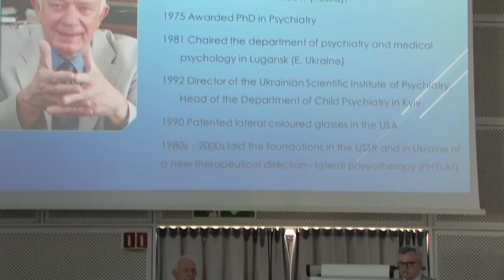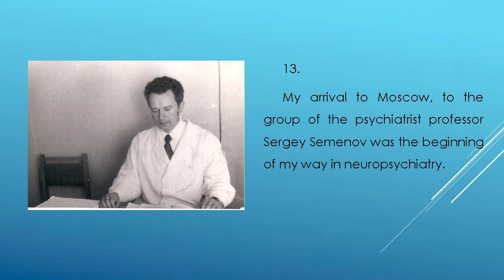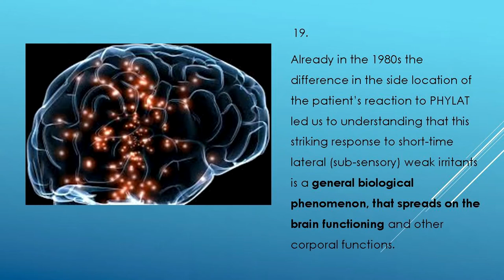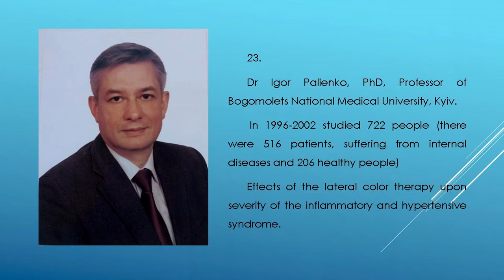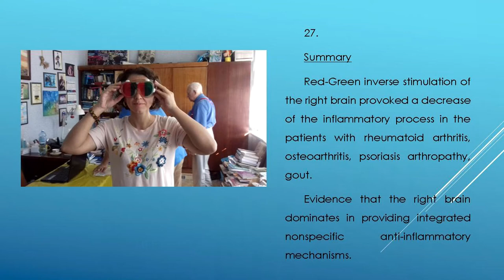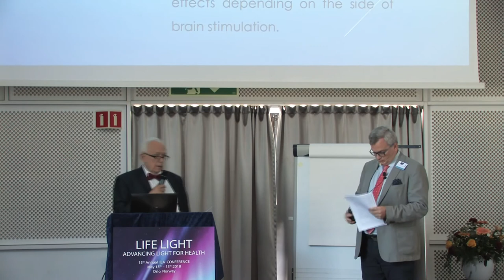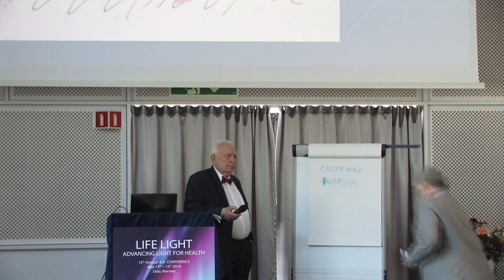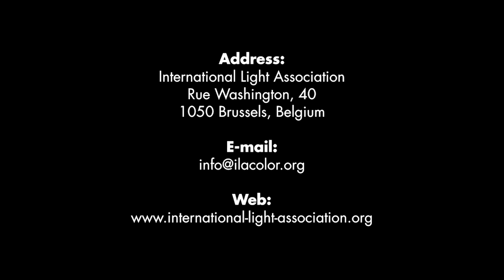ILA 2018 - Anatoly P. Chuprikov - Lateral Light Therapy as a Soft Way of Reformatting the Psyche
Presentation given by Professor Anatoly P. Chuprikov at the International Light Association 2018 Conference, in Oslo, Norway.

Lateral Light Therapy as a Soft Way of Reformatting the Psyche

The need of people to contemplate this or that color accompanies the whole history of humankind. Today, this is reflected in the choice of the color for premises, tools, clothes, and finally, make-ups. One can give many examples of how already for several centuries people have been trying to influence the prevailing mood or motives of thinking by the use of colored glasses.

Our enthusiasm for lateral light therapy was preceded by the use of lateral sub-sensory short-term electrostimulation in the treatment of psychiatric disorders, mainly psychoses. Currently this is called iDCS, although in our invention dating from 1977 there are features that are still not used in today's iDCS options. It was the results of lateral electrostimulation that showed significant shifts in the leading emotionality when the stimulation of left and right hemisphere changes. However, lateral electrostimulation did not satisfy us, because its effects sometimes resembled the effects of neuro-surgical intervention: they were long-lasting and stable. In subsequent years, we began to resort to stimuli of a different modality, in particular, to lateral audio-hypnosis. In this way gradually I and my fellow students came up to attempts to use lateral light therapy in the treatment of neuroses, the so-called borderline mental disorders. This happened in 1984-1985 in Lugansk at the Department of Psychiatry and Medical Psychology, which I then headed.

Then it turned out that light-color can also directly change interhemispheric relations, creating corresponding dominants in the visual areas of the brain. In this case, electromagnetic emission of the optical range is used - light with wavelengths from 320nm to 760nm. The long-wave range (red, orange, yellow) is able to create a restorative, optimizing, invigorating, amusing effects while stimulating the left hemisphere The short-wave range (green, blue, violet), while stimulating the right hemisphere, creates another psychotropic effects: relaxation, calming, depression to the point of sadness. When the place of stimulation changes, the result changes to the opposite. In this way effects of the lateral glasses depend on the lateralization of the emotionogenic zones of the brain, which is a reflection of the general biological consistent pattern. This kind of therapeutic manipulation has a less traumatic effect than electrostimulation, and therefore it took a firm place in the practice of light therapists.

I am glad that after many years of oblivion, the experts who develop this area of science and practice have revealed themselves in the West.

Lateral Light Therapy is a novel method of light therapy based on the application of complementary colours to each half of the visual field (left and right), thereby exerting  a differential influence on each of the two brain hemispheres. This influence is effective to rebalance the autonomous nervous system, which is implicated in many types of chronic disorders. Lateral light therapy has a wide range of applications in psychiatry and psychotherapy, and it is one of the few methods of chromotherapy that has been validated by numerous clinical studies.